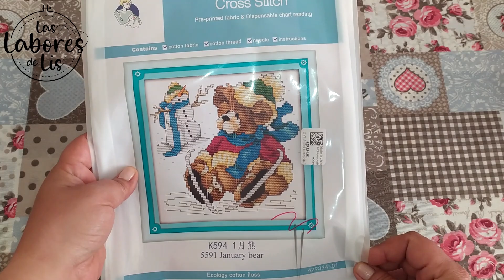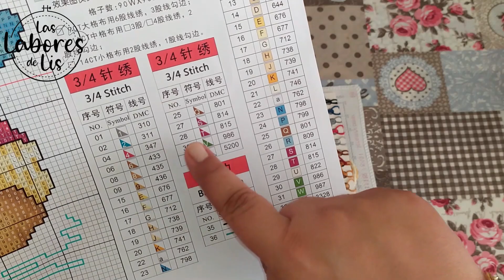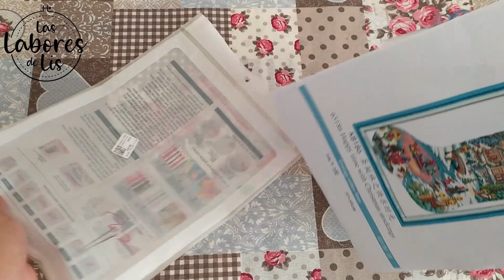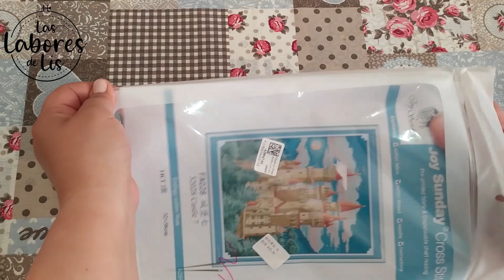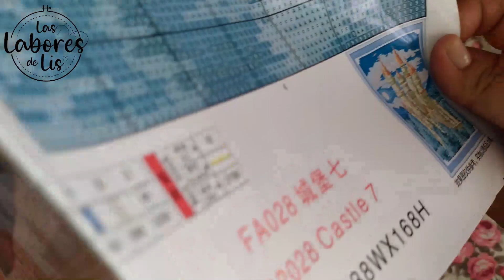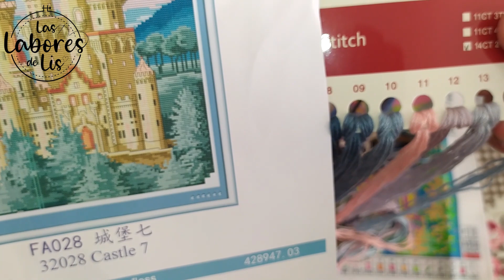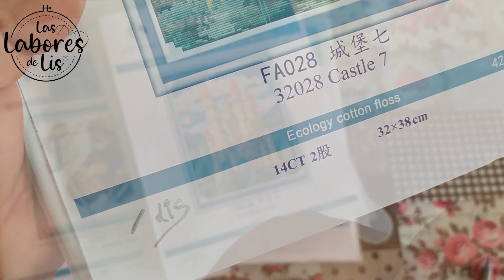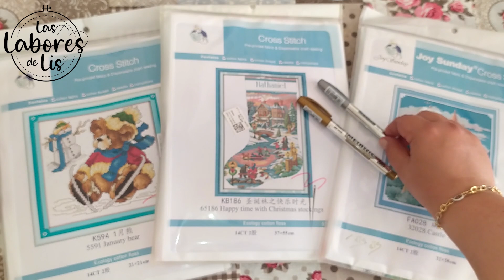Dos kits y una de las mejores botas de navidad en Punto de Cruz ❤ Flosstube ★ uptodiy.com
NO OS PUEDO DEJAR ENLACES PORQUE NO HAY NINGÚN ARTÍCULO DISPONIBLE...